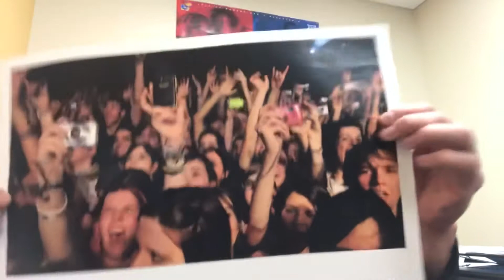Thank You, Campus Rec Student Employees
A video of Fall 2020 Campus Recreation Professional Staff thanking the incredible Student Employees for all they do for the department.